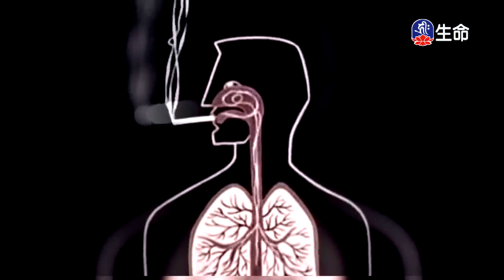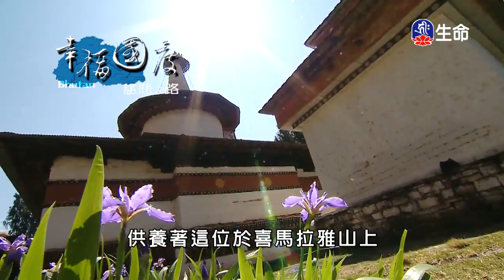放生功德_海濤法師（lifetv_20170914_01:00）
海濤法師：「放生功德」。